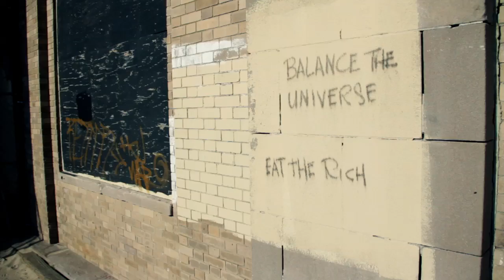P-Dub (of Predator Dub Assassins) - Time Is On Your Side